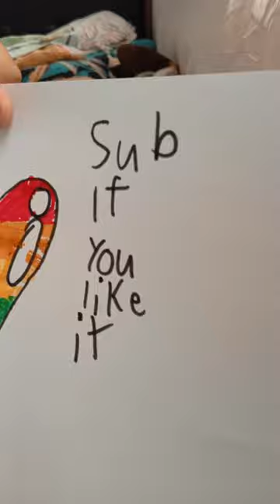my best drawing 🌈 heart ❤️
More videos on this link [Click]